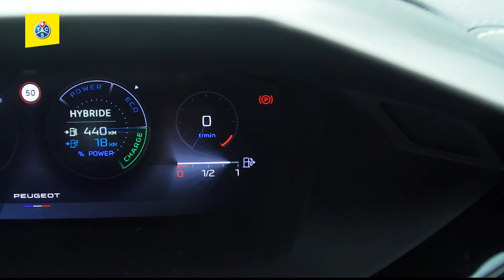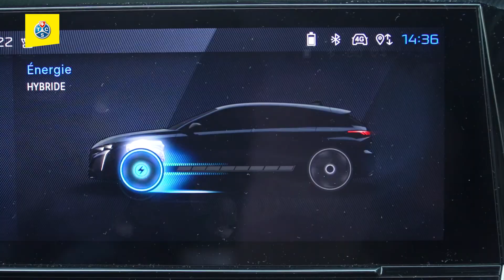TCS Autotest (2022) – neuer Peugeot 308 GT plug-in Hybrid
Unter seinem aerodynamischen Äusseren vollbringt der Peugeot 308 einen offensichtlichen Aufstieg in der Palette und bietet eine geleckte Anmutung. Er hat auch moderne Technik an Bord, die in dieser leistungsfähigen Plug-In-Version gipfelt.

Der Touring Club Schweiz (TCS) ist mit rund 1,5 Mio. Mitgliedern der grösste Mobilitätsclub der Schweiz. Seit seiner Gründung im Jahre 1896 bietet der TCS seinen Mitgliedern über seine föderalistische Organisation mit Zentralsitz und 24 selbstständigen Sektionen Rat, Schutz und Hilfe im Bereich der persönlichen Mobilität.

Auf unserer YouTube-Plattform finden Sie mehr als 1'000 Videos über die Themen der Mobilität. Unsere Videos wurden bereits mehr als 40 Mio Mal angeschaut.

Teile deine Erlebnisse mit uns! Verwende myTCS auf Facebook, Instagram, TikTok oder Twitter.
Wir freuen uns auf deine Beiträge.

00:00 Einführung
00:24 Karosserie
01:06 Innenraum
02:18 Motor und Fahreigenschaften
03:59 Fazit